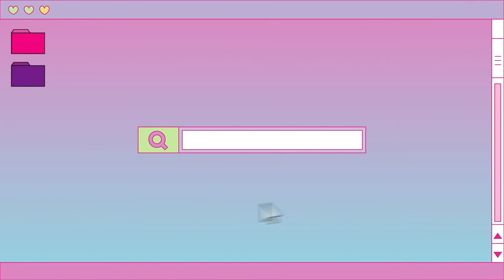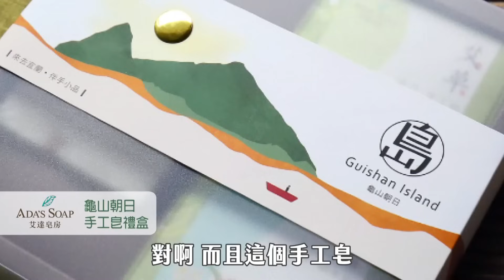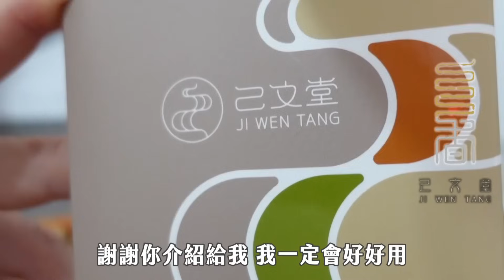土耳其家人第一次嘗試台灣的拌麵醬😍會接受這個口味嗎❓My Family Tries Taiwan Sauce🇹🇷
每年回家鄉的時候，我會準備許多代表台灣的禮物送給家人。今年暑假我也這麼做，但是沒有先告訴家人我會帶什麼😄

妹妹來海邊的房子找我，我打開行李箱拿出很多來自宜蘭的特色商品。妹妹看到宜蘭的東西，覺得很興奮又熟悉，因為她去過宜蘭好幾次😊

最特別的是拌麵醬，因為土耳其人非常愛吃麵，但沒有這種拌醬麵。妹妹特別煮準備了土耳其的手工麵，配上宜蘭的拌麵醬，請朋友和妹夫一起吃😋當然我準備的禮物不只這些，有各式各樣的宜蘭特產，看完影片你們就知道了😄

每次看到土耳其家人用或吃台灣的東西，我就覺得特別感動跟幸福。影片中所有的宜蘭特色商品，都可以在宜蘭敬好生活網上買得到，推薦給你們